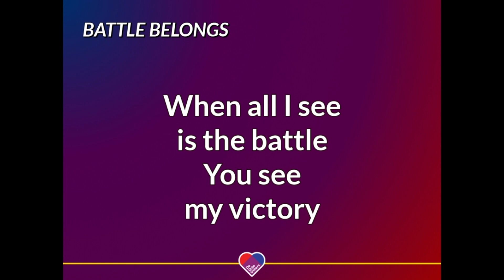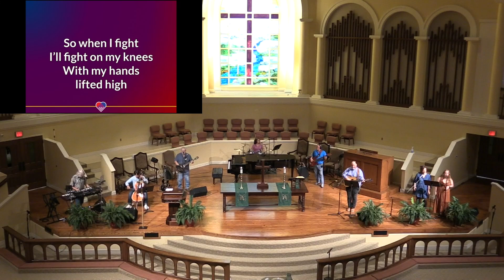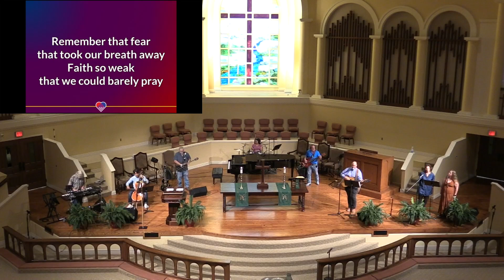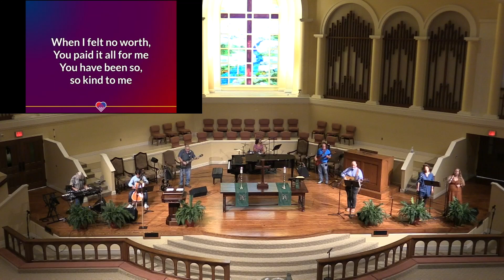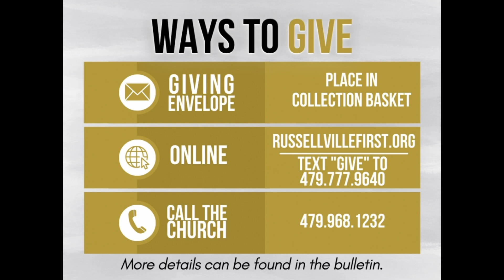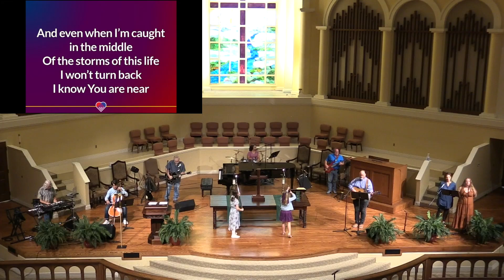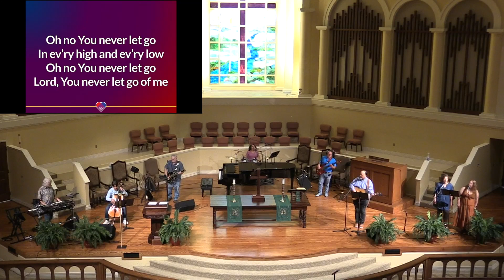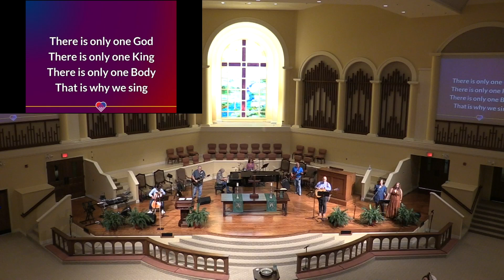9/1/2024 - Sunday Service - 10:40am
Got questions? Prayer Requests? and fill out the form so we can get to know you!